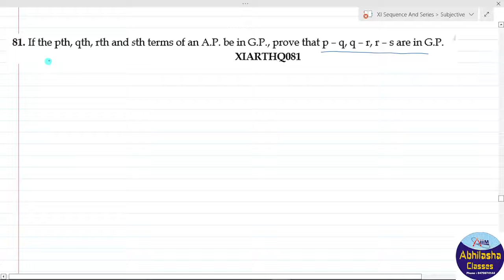XIARTHQ081 _ If the pth, qth, rth and sth terms of an A.P. be in G.P., prove that p – q, q – r,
If the pth, qth, rth and sth terms of an A.P. be in G.P., prove that p – q, q – r, r – s are in G.P.
XIARTHQ081